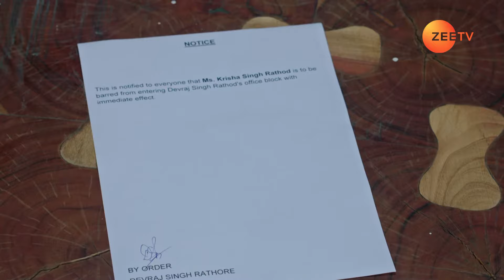Krisha फसी Roma के plan में! | Tere Bina Jiya Jaye Na | Episode 105 | Zee TV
Krisha asks Roma for proof and she shows it to her. Krisha decides to learn the truth and comes to the office. She influences the guests there and Devraj gets angry at her.

Show Name : Tere Bina Jiya Jaye Na
Producer/Star Cast : Anjali Tatrari,Avinesh Rekhi,Garima Singh Rathore,Rakshanda Khan,Leenesh Mattoo,Romil Chaudhary,Simran Sharma,Farah Lakhani

When an ordinary girl and a prince fall in love, they must overcome a series of challenges that threaten to ruin their relationship.

Click here  watch Webisode on YouTube ►PLVqBLRhC9UzFPTMFWbnwb-e2dZodb1CRZ
Click here  watch Quick Recap on YouTube ►PLVqBLRhC9UzHHcbeNq7Ymk-1PHkA3h2cY
Click here  watch HIghlight on YouTube ►PLVqBLRhC9UzEzMY85RTHG0xCPJmH50idZ
Click here  watch Week In Shorts on YouTube ►PLVqBLRhC9UzHpu8_XunlSJfBD1LoS5yre